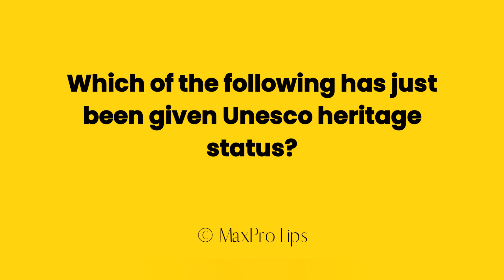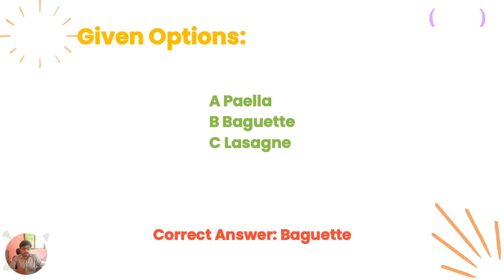Which of the following has just been given Unesco heritage status?